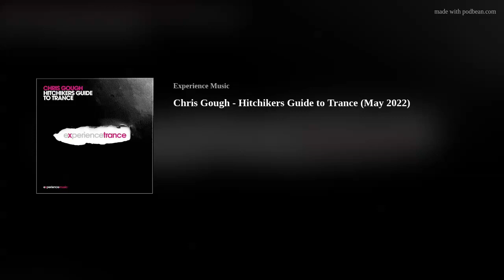Chris Gough - Hitchikers Guide to Trance (May 2022)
Experience Music presents .

Tracklist:
1. Matt Lange - Rift (Alex O’Rion Extended Mix)
2. Pete Tong, ARTBAT - Age of Love (ARTBAT Rave Mix)
3. High On Mars, Yellow Space - Eternity (Original Mix)
4. Dino Lenny, ARTBAT - Our Space (Original Mix)
5. Yotto - Moving On (Extended Mix)
6. Orkidea - Taka Tiki Tum
7. Danilo Ercole, Rafael Osmo - Lasting
8. CamelPhat, Jem Cooke - Dark Matter (Extended Mix)
9. Faithless, Maceo Plex - Insomnia 2021 (Epic Mix)
10. Markus Schulz, Dakota - Vapour feat. Dakota
11. Stefan Addo - Saudade
12. Shane 54, London Thor - Kingdom
13. Fuenka - Enigma
14. Innellea - Loss Of Hope
15. ARTBAT - Horizon
16. Carsten Halm - My Heart (Jerome Isma-Ae Remix)
17. Kajis, Laladee - Fade Into Me
18. Simon Doty - Reality Check (Dosem Extended Remix)
19. Diego Morrill - Farallon
20. James Harcourt, ASYN - Resistance
21. Jordan Gill - Red Line
22. ZOYA, Akkima - Duality
23. BT - Stratosphere (Matt Fax Extended Remix)
24. Pete K - Someone That I Used to Know (Extended)
25. Push - Strange World (Andrew Bayer Extended Mix)
26. Moussa Clarke, Terrafunka - She Wants Him (Alex Sonata & TheRio Remix)
27. Purple Haze - Horizons
28. Anske - Miami Heat
29. Grum, Natalie Shay - Don't Look Down
30. Fatum, LYCA - Something New
31. Lustral - Everytime (Danny Stubbs Remix0
32. 7 SKIES - Sushi (Elevven Remix)
33. Blue Amazon, Vicky Webb - No Other Love (Analogue Remaster)
34. Nitrous Oxide, Tiff Lacey, Alex Wright - Lose Myself
35. Rub!k - Orbit 37
36. Daxson - 7th Dimension
37. Activa, Slipstream - Cassini